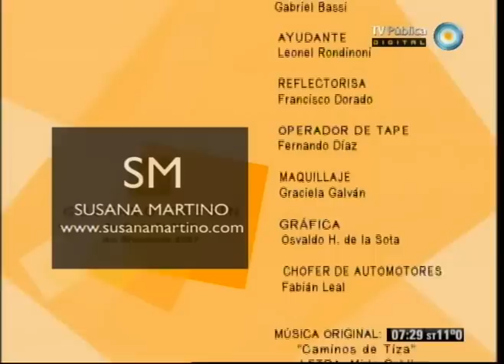Caminos de tiza - 21-07-12 (2 de 2)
Viajamos a San Salvador de Jujuy para presenciar el Congreso 2012 de Conectar Igualdad del que participan las provincias de Jujuy, Salta, Tucumán, Catamarca y Santiago del Estero. Descubrimos las nuevas experiencias a partir de la incorporación de las miles de notebooks entregadas a niños, adolescentes y docentes.